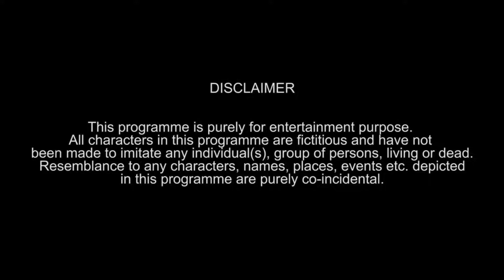GARDI - Mumbai Local Train Song | Official Music Video | Funcho Entertainment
Our first ever MUSIC VIDEO - GARDI.

The first thing that comes into your mind when you talk about Mumbai is Local Train. The number of commuters that travel in local train is next to countless.
So, being a Mumbaikar, we had to make a video on this. We hope you enjoy this GARDI and we hope that you will relate to it because GARDI toh INDIA mei sab jagah hai bhai :P

Rap: Shyam Sharma, Dhruv Shah, Jay J.
Lyrics: Shyam Sharma, Dhruv Shah, Jay J.
Dop & Edited by: Abhishek Kini.
Assisted by: Joshua Naidu, Prathamesh Vyas.

Team: Dhruv Shah, Shyam Sharma, Nishit Shah, Husain Kanba, Prathamesh Vyas, Dhruv Oza.

Lyrics:

(Announcement) Yatri kripya dhyan dijiye
Platform no.2 pe aane wali local aaj platform no.4 par aayegi
Aapki asuvidha ke liye khed hai

Kya Bachie, Yeh Local Train toh full circus hai
Idhar se udhar bhagatich rehti hai
Acha hai na bhai, gym ka paisa bachta hai
Cardio ho raha hai aur raat ko gardi mei body massage bhi toh milta hai na bhai
Sahi bolela hai bachie, chale?

Andar chal bhai jagah hai khaali
Ye bag teri zimmedari
Roz ki roz ye mara maari
Chauthe seat ki daavedari

Apna group hai sabse bhaari
Share it se dete movies saari
Chal beta ab ready hoja
Nalasopara padega bhaari

Gardi
Kitni Gardi

Chya aaila, hadh hi kardi
Bachie waisa apna Yeh slow flow nahi Aa raha hai kya
Thoda fast wast karte hai kya
Flash bhai ko bulate hai idhar?

Aisa bolte Kya bhai Tum, fast karne ka?
Theek hai waise bhi apan fast Local mei hai
Chalo fast rap karte hai fir

Chalti me chadhte
Chalti utarte
Isiliye toh chalte
Nahi apan darte
Gate pe latakte
Dadagiri karte
Borivli se chadhte joh
Usko hum bharte

Bag leke aaage
Chalte hum saare
“Pudhe chala Pudhe chala”
Lagate naare
Bheed se na darr
Himmat tu kar
Dhakka maar chhote
Aage tu badh

Chal beta ab side hatna
Bhajan ka hogaya hai time apna
Rap ko rakhde hold pe
Ab chalega radha krishna

Bhajan mandali hai taiyaar
Table se leke hai sitaar
Ek do teer chaar
Ganpati chi Jai Jai Kaar

Gardi
Kitni Gardi

Arey chalna bhai utarna
Abhi Kya Train rukne ke baad utrega kya?

Chalo bhai Milte hai fir Shaam ko 6:15 mei kya
Theek hai na bhai
Milte hai Milte hai

Ticket ticket
Oh shit! Bachie Apne paas toh ticket hai nahi
Aata kaay karnaar?

Arey tension nako gheu
Tham me baghto tyala

Suno toh
Dekho toh
Side me zara chalo toh
Kya samjha tu mereko
Rishwat nai leta chal andar ho

Suno toh
Dekho toh
Line thi badi lambi woh
Train thi meri khadi woh
Office tha jaana mereko

Toh?
Mai kya karu?
Farak nahi padta mereko
Fine bharo, Chalte bano
Tum dono ke huye 900

Lagta hai ye manega nahi
Karna padega firse wahi
Ready hai tu. Ready hu mai.
Maar dhakka, bann Baahubali

Gardi
Kitni Gardi

Yeh toh wo KiKi Challenge wale hai na
Haa re
Abhi tak bhaag rahe hai
(Laughter)